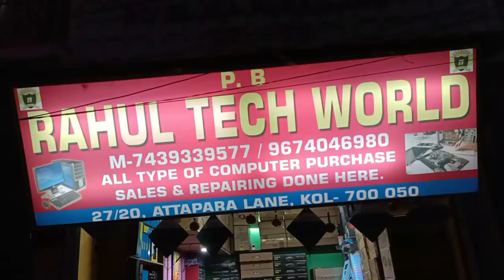💥MONITOR and RGB CABENET PRICE IN KOLKATA 💥 COMPUTER SHOP IN KOLKATA 💥 RAHUL TECH WORLD